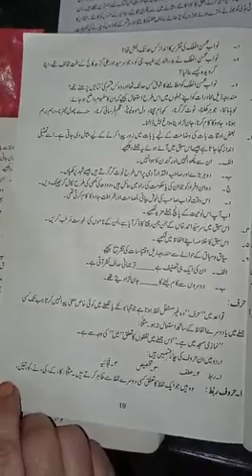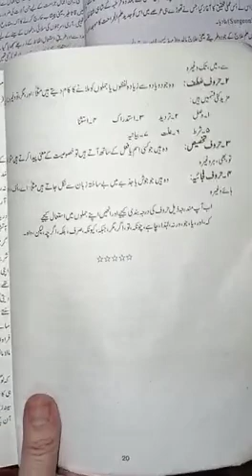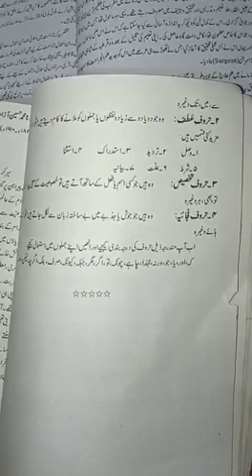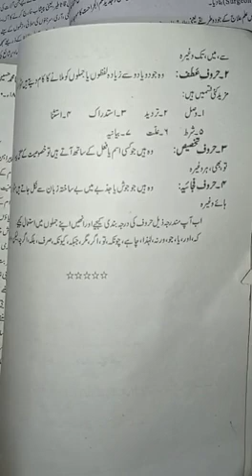Urdu compulsory 2nd year Lec 3 (A) by Mrs Ayesha